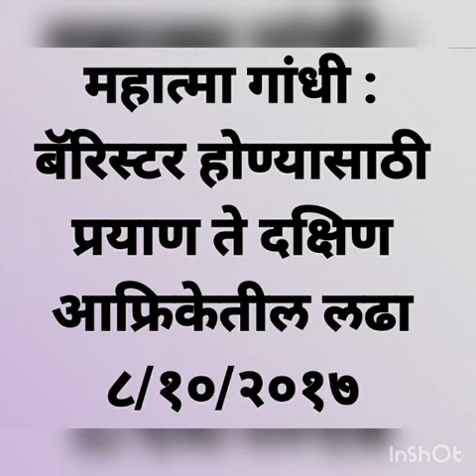महात्मा गांधी : बॅरिस्टर होण्यासाठी प्रयाण ते दक्षिण आफ्रिकेतील लढा ८/१०/२०१७ Mahatma Gandhi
आनंदयात्री संस्थेच्या वतीने आयोजित सुधीर गाडे यांचे व्याख्यान ८/१०/२०१७